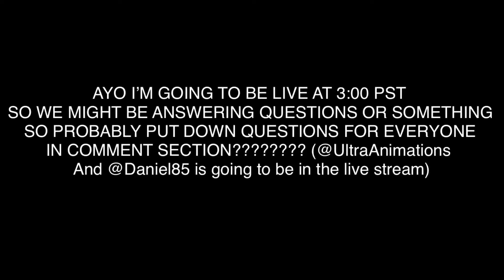LiveStream at 3:00pm PST!!